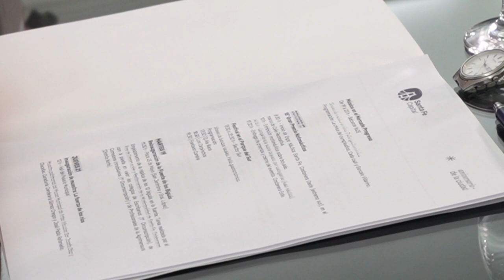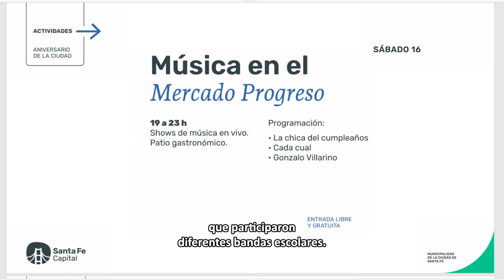La ciudad de Santa Fe cumple 451 años y lo celebra con una nutrida agenda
El acto central será el día del aniversario, el viernes 15 de noviembre a las 19, en el anfiteatro del Parque del Sur. Se darán a conocer la bandera y la canción de la ciudad que ganaron los concursos que lanzó la Municipalidad. El sábado y domingo, la laguna Setúbal será el escenario del Gran Premio de Motonáutica. El martes siguiente se reinaugurará la Fuente de los Biguás en la plaza 25 de Mayo.